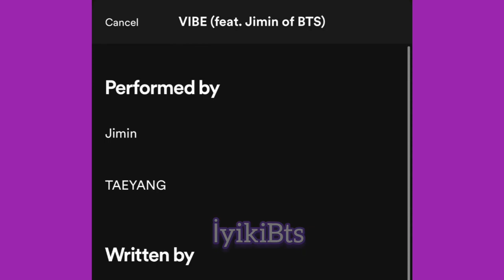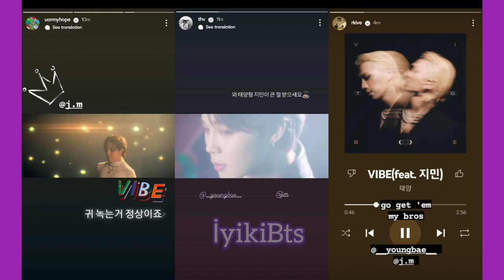Jimin ve Taeyang "Vibe" çıktı. İşbirliğinin perde arkası ve BTS'in Jimin ve şarkıya tepkisi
jimin taeyang vibe